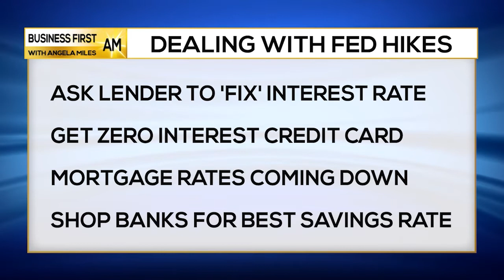Dealing with Fed Rate Hikes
Greg McBride, Sr. VP & Chief Financial Analyst, bankrate.com